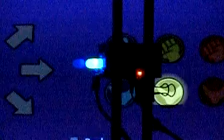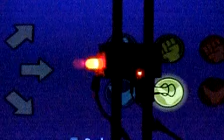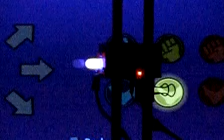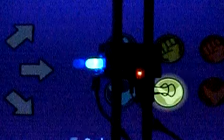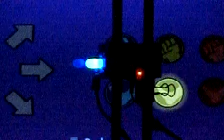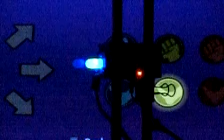PS5 SF6 ILR Performace mode 720p